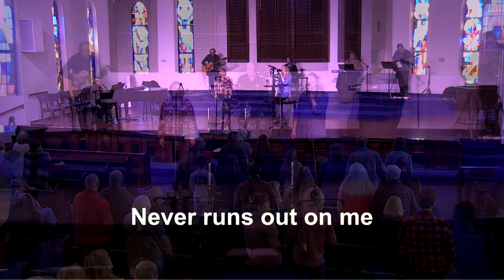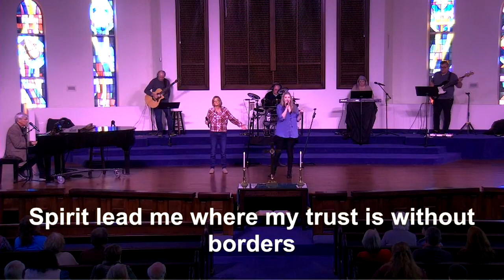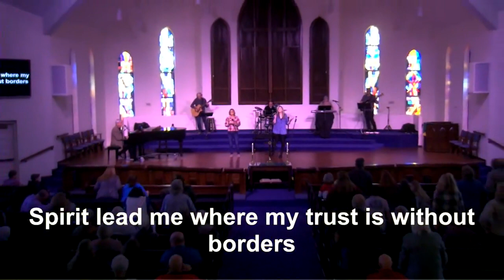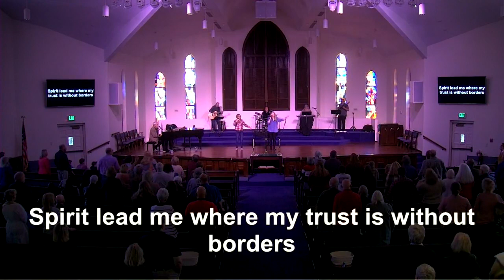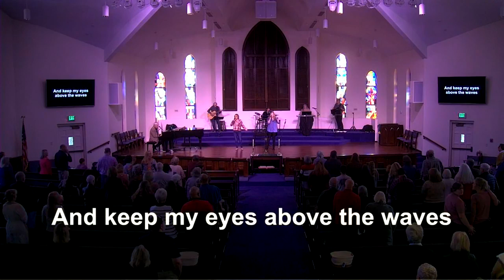FPUMC 10:30 SERVICE 1/15/2023